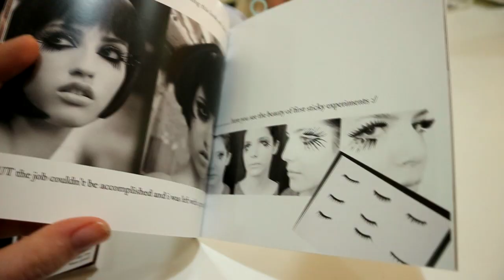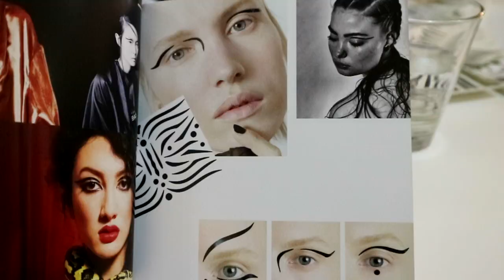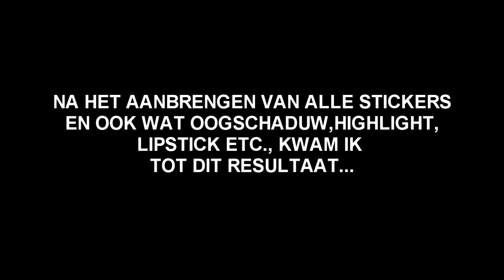DIT PRODUCT MAAKT MAKE-UP ZOVEEL MAKKELIJKER!!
Ik ben redelijk onhandig met het aanbrengen van eyeliner, maar hou wel van make-up! Mily Make-up is een merk die sticker eyeliners en andere leuke gezichtsstickers heeft utgevonden en ik mocht die gaan testen en ben helemaal fan! Kom alles te weten in de video!